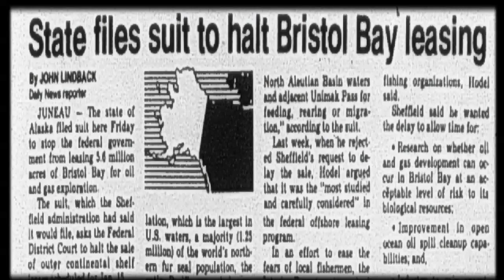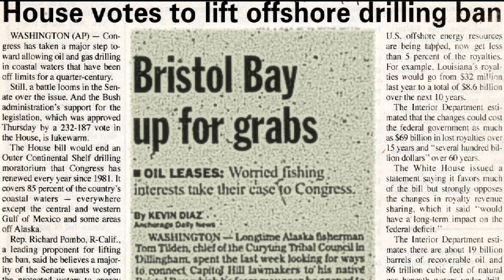TRAILER - Bristol Bay: A Legacy Story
"Bristol Bay: A Legacy Story" chronicles decades of work on the part of local residents and communities, tribes, seafood industry, and conservation organizations to protect Bristol Bay's fisheries and a way of life from offshore oil and gas drilling.